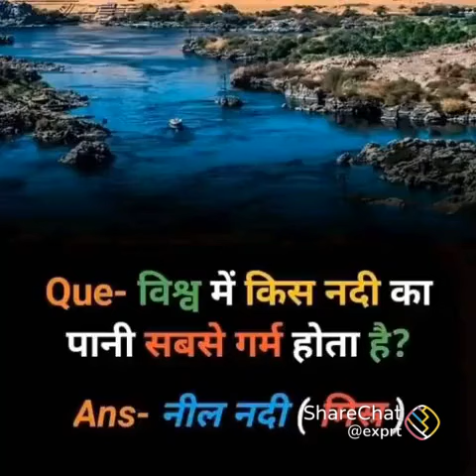भारत की राजधानी दिल्ली कब बनी ## शार्ट वीडियो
दिल्ली राजधानी कब बनी